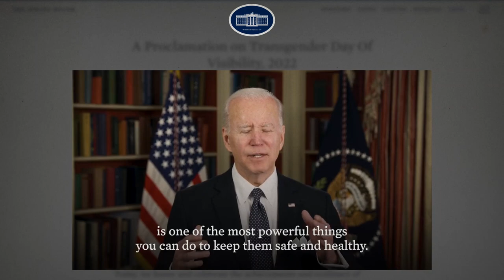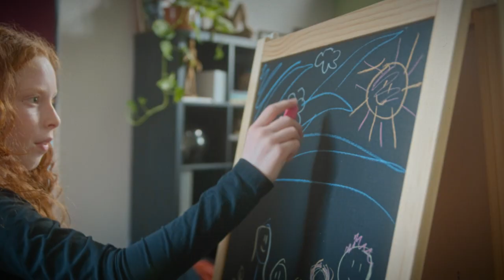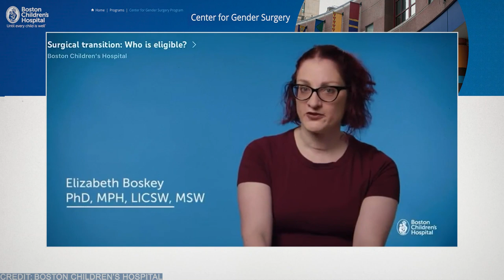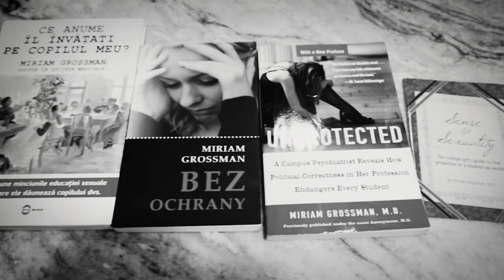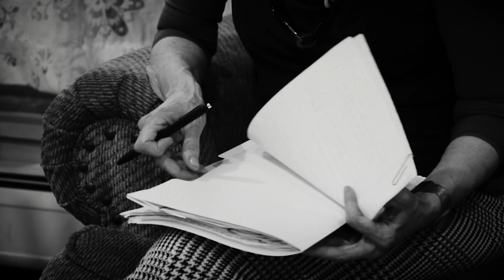Identity Crisis: Doctor Sounds Alarm on ‘Transgender Assembly Line’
Despite growing awareness and concern over the explosion in doctors prescribing gender-confused children puberty blockers, cross-sex hormones and irreversible surgeries, the medical establishment remains dug-in on what advocates call “gender affirming care.” Dr. Miriam Grossman is a rare dissenting voice among medical professionals who uniformly support “gender-affirming care,” which begins with socially transitioning a child by using a new name and pronouns. “Gender-affirming care” supporters believe it to be harmless and compassionate to affirm a child’s “gender identity.” But what they often don’t know is that “gender affirming care” also incorporates a range of serious medical interventions such as puberty blockers, cross-sex hormones and, in some cases, irreversible surgery. In all, it encompasses a lifetime of doctors appointments that for the vast majority of gender-confused children, could be avoided with proper care.

Written & Produced by Kelsey Bolar